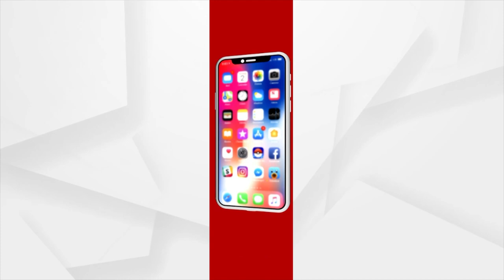Mayurbhanj: Anganwadi Kendra Left Unattended by the Government for 2 Years in Rairangpur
Anganwadi Kendra Left Unattended by the Government for 2 Years at Rairangpur in Mayurbhanj district